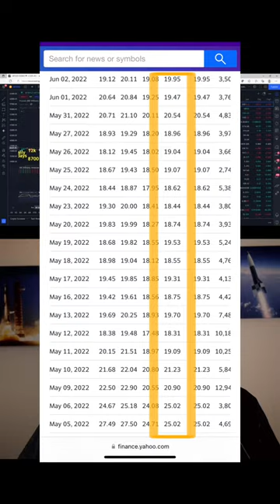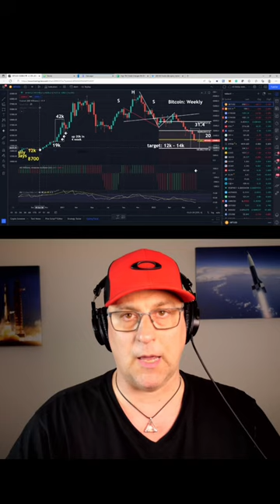BUY CRYPTO NOW OR WAIT?? GRAYSCALE GBTC DISCOUNT AT ALL-TIME LOW!!!